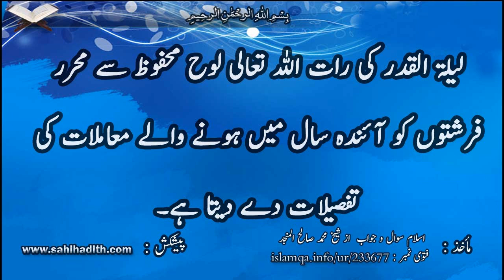لیلۃ القدر کی رات اللہ تعالی لوح محفوظ سے محرر فرشتوں کو آئندہ سال میں ہونے والے معاملات کی تفصیلات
جواب کا خلاصہ:

جواب کا خلاصہ: اللہ تعالی چند فرشتوں یعنی محرر فرشتوں کو آئندہ سال میں ہونے والے واقعات کے بارے میں مطلع فرما دیتا ہے اور انہیں لوح محفوظ سے لکھنے کا حکم دیتا ہے۔ اس کے علاوہ مزید تفصیلات کہ کس فرشتے کو کون سا نسخہ تھمایا جاتا ہے اس کی کوئی دلیل نہیں ہے۔ واللہ اعلم.
جواب کا متن

الحمد للہ:

فرمانِ باری تعالی ہے:
( إِنَّا أَنْزَلْنَاهُ فِي لَيْلَةٍ مُبَارَكَةٍ إِنَّا كُنَّا مُنْذِرِينَ * فِيهَا يُفْرَقُ كُلُّ أَمْرٍ حَكِيمٍ )
ترجمہ: بیشک ہم نے اس [قرآن ]کو بابرکت رات میں اتارا ہے، بیشک ہم ہی ڈرانے والے ہیں، [3] اس رات میں ہر حکمت بھرے معاملے کا فیصلہ کر دیا جاتا ہے۔[الدخان:  3- 4] مطلب یہ ہے کہ اللہ تعالی محرر فرشتوں کو لوح محفوظ میں سے آئندہ ایک سال کے معاملات لکھنے کا حکم دیتا ہے، یہ بات کچھ سلف صالحین سے بھی منقول ہے، اور مفسرین نے بھی اسے نقل کیا ہے۔

ابن ابی حاتم رحمہ اللہ اپنی تفسیر: (18527) میں ابن عباس رضی اللہ عنہما سے روایت کرتے ہیں کہ آیت: (فِيهَا يُفْرَقُ كُلُّ أَمْرٍ حَكِيمٍ) کا مطلب یہ ہے کہ: "لیلۃ القدر کی رات لوح محفوظ  میں سے آئندہ سال  کے امور لکھ لیے جاتے ہیں جس میں رزق، اموات، ولادت، بارش وغیرہ سمیت تمام امور ہوتے ہیں حتی کہ یہ بھی لکھا جاتا ہے کہ اس سال فلاں فلاں شخص حج کریگا"

اسی طرح امام حاکم رحمہ اللہ حدیث نمبر: (3678) میں  روایت کر کے اسے صحیح بھی کہتے ہیں کہ: ابن عباس رضی اللہ عنہما کہتے ہیں: "تمہیں کوئی شخص بازاروں میں گھومتا پھرتا نظر آئے گا حالانکہ اس کا نام مرنے والوں میں لکھا جا چکا ہے، پھر آپ نے یہ آیات پڑھیں: ( إِنَّا أَنْزَلْنَاهُ فِي لَيْلَةٍ مُبَارَكَةٍ إِنَّا كُنَّا مُنْذِرِينَ * فِيهَا يُفْرَقُ كُلُّ أَمْرٍ حَكِيمٍ ) یعنی: لیلۃ القدر میں آئندہ لیلۃ القدر تک دنیاوی امور کا فیصلہ کر دیا جاتا ہے"

ابن کثیر رحمہ اللہ کہتے ہیں:
"اس آیت کا مطلب یہ ہے کہ لوح محفوظ سے آئندہ ایک سال تک کے معاملات محرر فرشتوں کے سپرد کر دیے جاتے ہیں، اس میں واقع ہونے والی اموات اور دیے جانے والے رزق کی وغیرہ ہر چیز کی تفصیلات دے دی جاتی ہیں، اس آیت کا یہی مفہوم ابن عمر ، ابو مالک، مجاہد، ضحاک اور دیگر متعدد سلف صالحین سے منقول ہے، اس آیت میں " حَكِيمٍ " کا مطلب یہ بھی ہے کہ وہ معاملات محکم  ہیں ان میں کسی قسم کی تبدیلی نہیں آ سکتی" انتہی
ماخوذ از: تفسیر ابن کثیر: (7/246) اسی سے ملتی جلتی بات الطاہر ابن عاشور نے "التحرير والتنوير" (6/422) شیخ ابن عثیمین رحمہم اللہ  نے اپنے "فتاوی" (20/344) میں بھی لکھی ہے۔

دوم:

غیب کے معاملات اللہ تعالی کے سوا کوئی نہیں جانتا، فرمانِ باری تعالی ہے:
( قُلْ لَا يَعْلَمُ مَنْ فِي السَّمَاوَاتِ وَالْأَرْضِ الْغَيْبَ إِلَّا اللَّهُ وَمَا يَشْعُرُونَ أَيَّانَ يُبْعَثُونَ)
ترجمہ: آپ کہہ دیں: آسمانوں اور زمین میں اللہ کے سوا غیب جاننے والا کوئی نہیں ہے، ان [دیگروں] کو تو اپنے دوبارہ اٹھائے جانے کا ہی علم نہیں ہے![النمل:65]

"اللہ تعالی اپنے رسول صلی اللہ علیہ وسلم کو حکم دیتے ہوئے فرما رہا ہے کہ: تمام مخلوقات کو سکھانے کیلیے بتلا دیں کہ: اللہ کے سوا کوئی غیب کا علم نہیں رکھتا؛ کیونکہ غیب کا علم اللہ تعالی کی امتیازی صفت ہے، اس میں اللہ تعالی کا کوئی شریک نہیں " انتہی
"تفسیر ابن کثیر" (6 /207)

Summary of answer:

To sum up our answer:  Allah, may He be exalted, informs some of the angels (namely the angelic scribes) of the events that will happen in the coming year, and He instructs them to copy it from al-Lawh al-Mahfooz.  With regard to any additional information about the giving of individual instructions to each of the angels from those pages, there is no evidence to support that.  And Allah knows best.
Answer

Firstly:

Allah, may He be exalted, said:

“We sent it (this Qur’an) down on a blessed night ((i.e. night of Qadr) in the month of Ramadan, the 9th month of the Islamic calendar). Verily, We are ever warning (mankind that Our Torment will reach those who disbelieve in Our Oneness of Lordship and in Our Oneness of worship).

Therein (that night) is decreed every matter of ordainments”

[ad-Dukhaan 44:3-4].

That is, Allah, may He be exalted, instructs the angelic scribes to copy down what will happen during that year from al-Lawh al-Mahfooz. This was narrated from some of the early generations and was quoted by the commentators on the Qur’an.

Ibn Abi Haatim narrated in his Tafseer (18527) that Ibn ‘Abbaas said concerning the words “Therein (that night) is decreed every matter of ordainments”: There is written down from the Mother of the Book on Laylat al-Qadr what is to happen during the coming year of provision, death, life, or rain, to the extent that it is written down: So and so will perform the Hajj, and So and so will perform the Hajj.

Al-Haakim (3678) narrated – and classed it as saheeh – from Ibn ‘Abbaas (may Allah be pleased with him) who said: Verily you will see a man walking about in the marketplaces, when his name has been included among those who are to die. Then he recited the words (interpretation of the meaning):